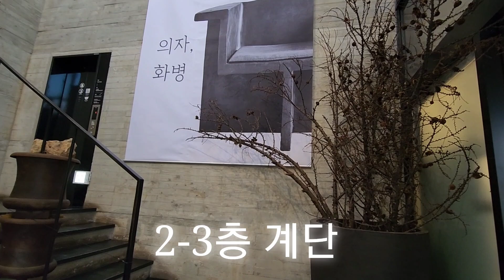경기도 과천 온실카페 마이알렌 레스토랑도 있어요